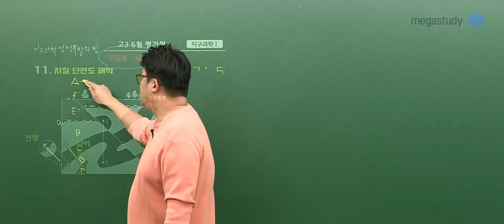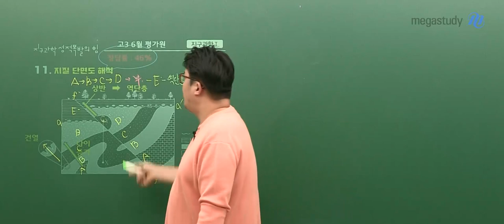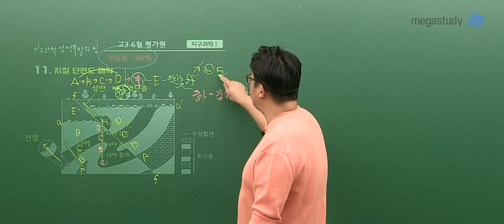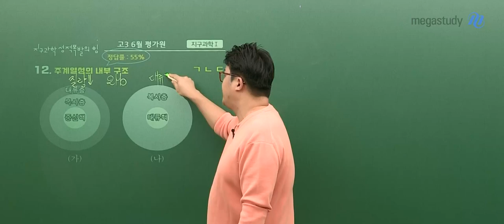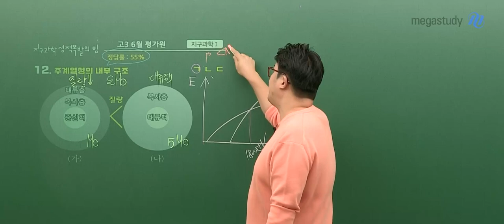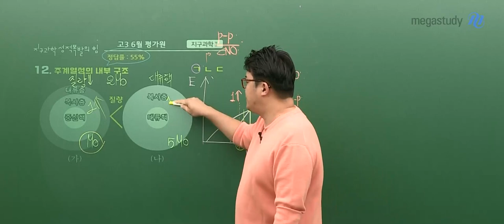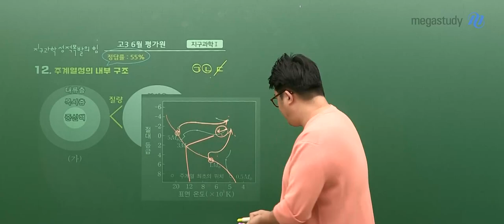[메가스터디] 지구과학 엄영대쌤 - 2024학년도 고3 6월 모평 지구과학l 해설강의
지구과학 엄영대 선생님의 2024학년도 고3 6월 모평 지구과학l 해설강의 영상입니다.

- 지구과학 엄영대 선생님을 더 알고싶다면?